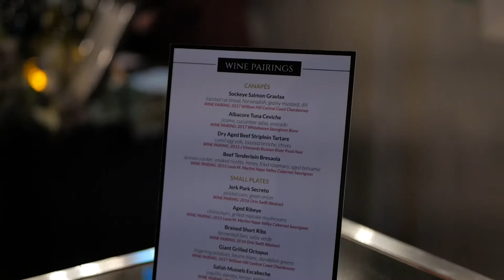Chef Dinner with Niman Ranch and MacGregors Meat & Seafood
Niman Ranch partnered with MacGregors Meat & Seafood for their Surf & Turf 2.0 Chef Dinner.

Video credit: MacGregors Meat & Seafood LTD.